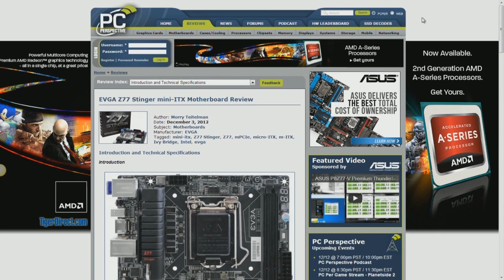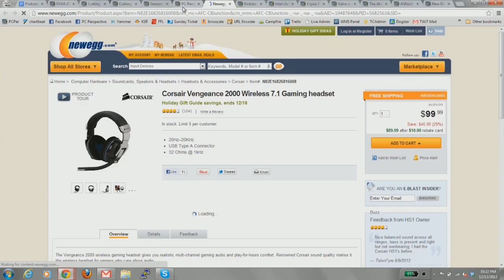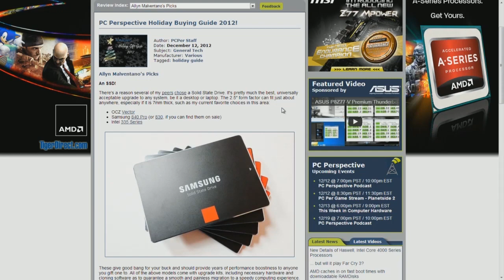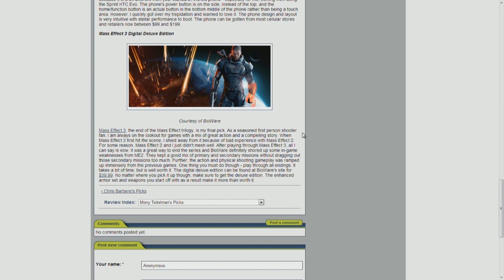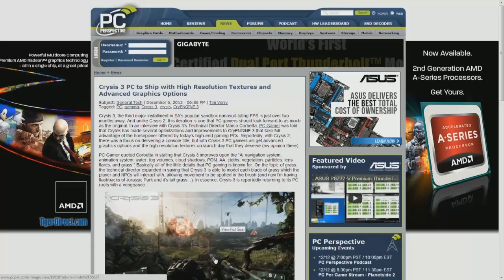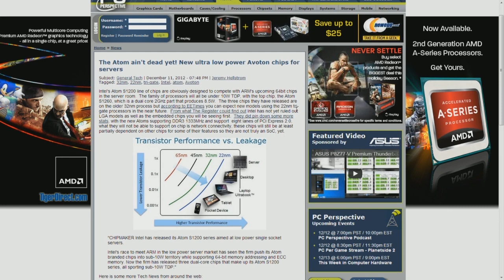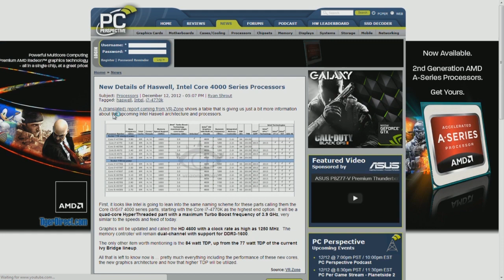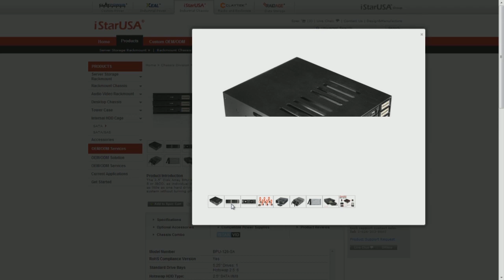PC Perspective Podcast 230 - 12/13/12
Podcast topics of discussion:

    We are going to try Planetside 2 after the podcast!
    Week in Reviews:
        0:03:30 EVGA Stinger Z77 Mini-ITX Motherboard
        0:06:45 Cutting the Cord Series
            Part 3 - Windows 7 Install and Setup
            Part 4 - Media Center Configuration
        0:09:00 Seasonic G Series 360 watt PSU
        0:11:30 PC Perspective Holiday Gift Guide!
    0:40:15 This Podcast is brought to you by MSI!
    News items of interest:
        0:41:30 Transporter Private Storage
        0:47:00 Intel will support sockets into foreseeable future as well
        0:51:00 Crysis 3 will have advanced PC options
        0:53:30 Valve Confirms the Steam Box is coming
        1:06:15 Low power Atom chips for servers
        1:10:20 ASRock Board with pass through for Thunderbolt
        1:13:00 Haswell 4000 series CPUs will be 84 watt
    Closing:
        1:16:30 Hardware / Software Pick of the Week
            Ryan: Lenovo X230 + Slice Battery
            Josh: Intel 335 SSD for Cheap
            Allyn: iStarUSA BPU-126-SA

    Closing/outro